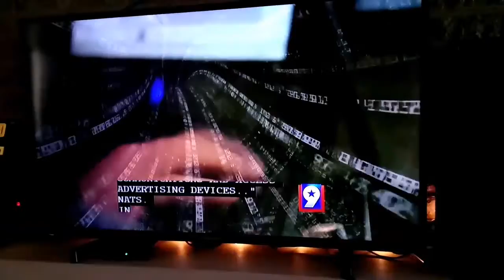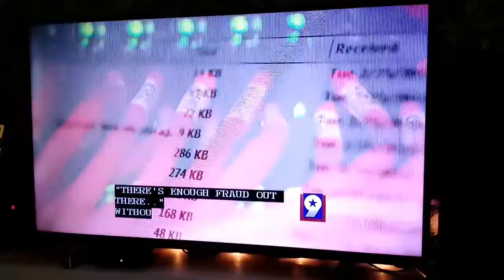KWES News story on Internet Privacy.